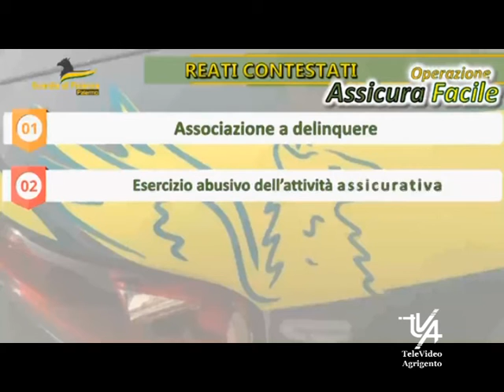Operazione della GdF Assicura Facile